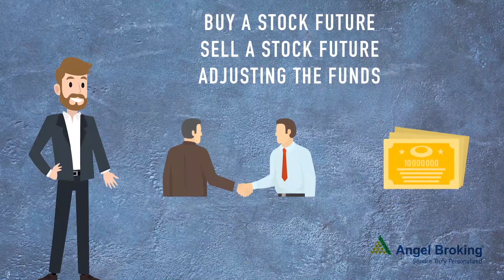फ्यूचर्स आणि ऑप्शन्स कसे काम करतात? | How do Futures and Options work in Marathi? | Angel Broking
फ्युचर्स आणि ऑप्शन्स काय आहेत आणि ते कसे कार्य करतात हे तुम्ही जाणून घेऊ इच्छिता?
फ्यूचर ऑप्शनविषयी सविस्तर जाणून घेण्यासाठी हा व्हिडिओ पहा.

⚡स्टॉक/ट्रेडिंग बाबत अधिक महितीपूर्ण व्हिडिओ आणि महत्त्वाच्या मुद्द्यांवरील चर्चेकरिता